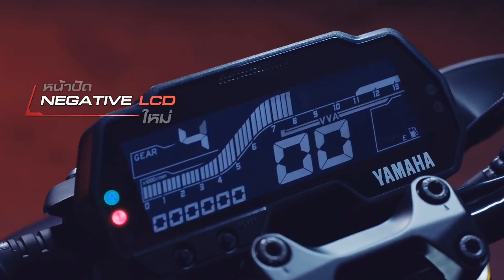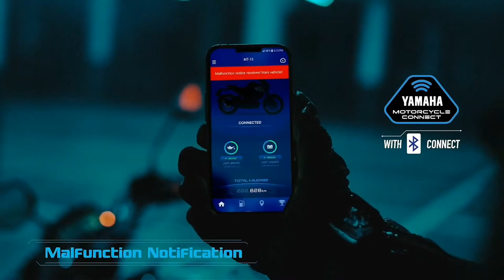2023 Yamaha MT-15 V3 Launch Fixed.!💥|Major Updates & New Features🤩|2.15 Lakhs Price|Yamaha Bike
2023 Yamaha MT-15 V3 Launch Fixed.!💥|Major Updates & New Features🤩|2.15 Lakhs Price|Yamaha Bike